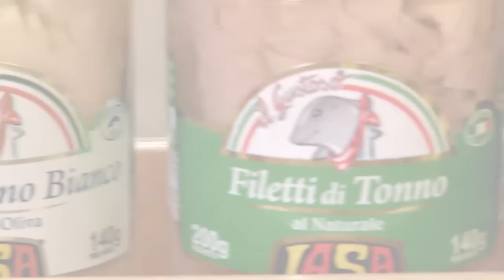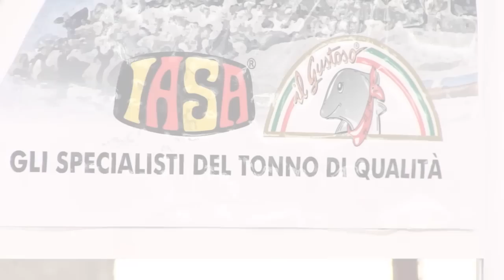IASA - Top Sponsor dell'U.S. Salernitana 1919